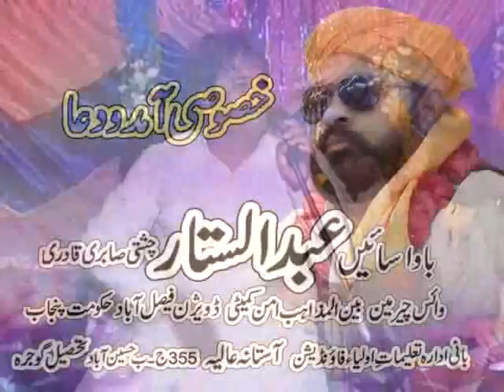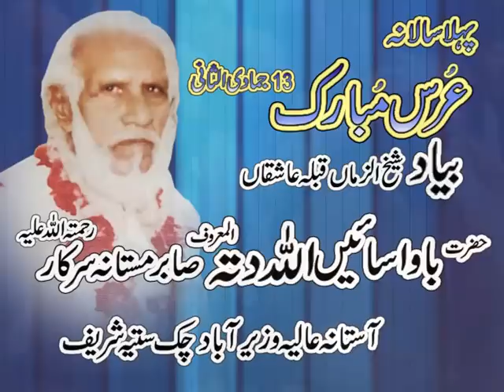Kar Gadai Ali De by rahat zaman qawal sargodha mehfil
Idara taleemat e oliya foundation (registered)
Sargodha Mehfil (2014) saingee zama rahat qawwal qaseda#